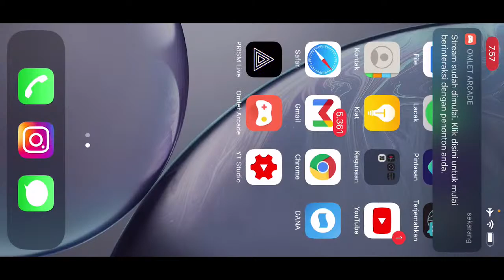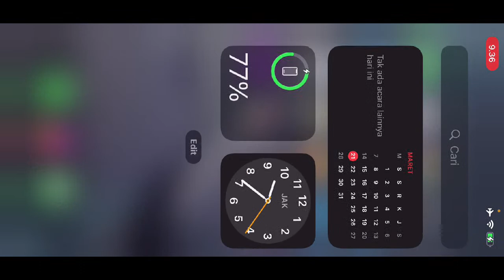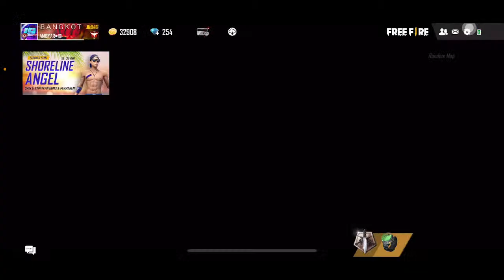KEMENANGAN EVOSS PATUT DI RAYAKAN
Hawo hawo teman youtube